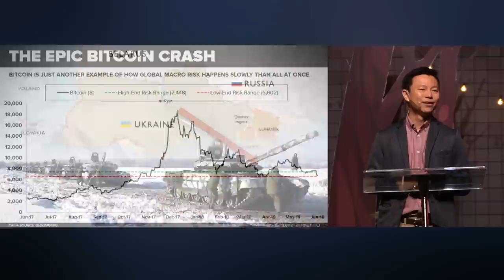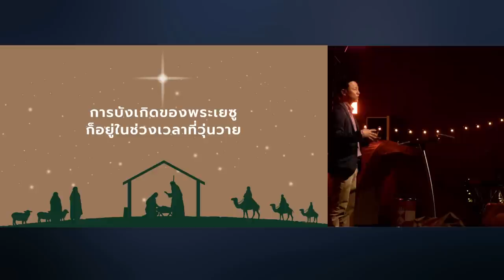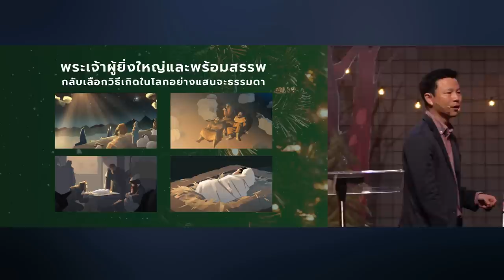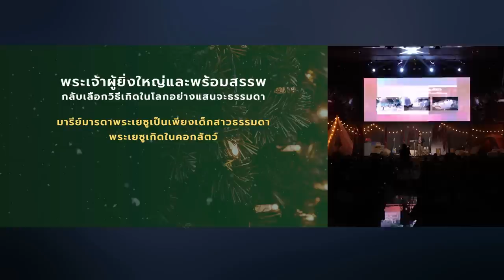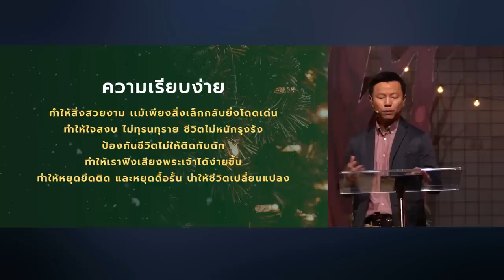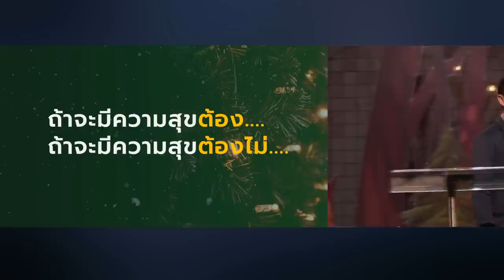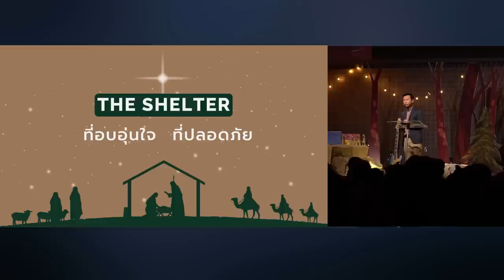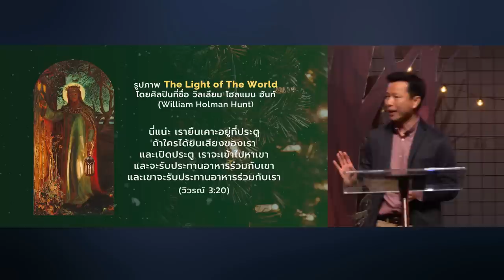อบอุ่นหัวใจในวันคริสต์มาส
ความสุขที่แท้จริง สามารถพบได้แม้อยู่ท่ามกลางความวุ่นวาย และเราพบความสุขแท้นี้ได้ในพระเจ้าเท่านั้น เพราะพระองค์ทรงเป็น Shelter หรือที่พำนักอันอบอุ่นและปลอดภัยของเราทุกคน

00:00 3 แง่มุมของความสุข

05:26 ชื่นชมกับสิ่งธรรมดา
13:13 ไม่วางเงื่อนไขของความสุขมากเกินไป
21:29 รับรู้ว่าพระเยซูอยู่ใกล้

คำเทศนา วันอาทิตย์ที่ 25 ธันวาคม  2022